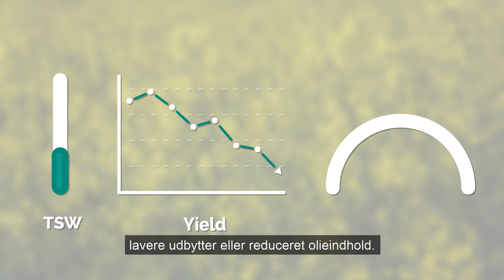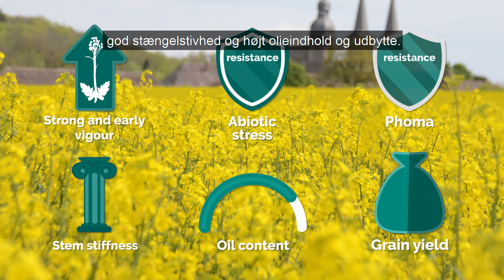TuYV - Den usynlige udbyttetrussel i raps, og hvad du kan gøre imod den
Raps er en af de vigtigste afgrøder i Europa. Men i adskillige år har dens udbyttepotentiale været i fare. Årsagen - en hurtigt spredende virussygdom, som kan resultere i tab på op til 30%. Den eneste måde at forhindre virussen TuYV (turnip yellow virus) er at bruge resistente sorter. Vores virusresistente DSV-sorter udviser stærk kraft tidligt, er mere modstandsdygtige over for abiotisk stress og er også kendetegnet ved fremragende svampe-resistens, god stængelstivhed og højt olieindhold og udbytte. Læs mere på vores hjemmeside